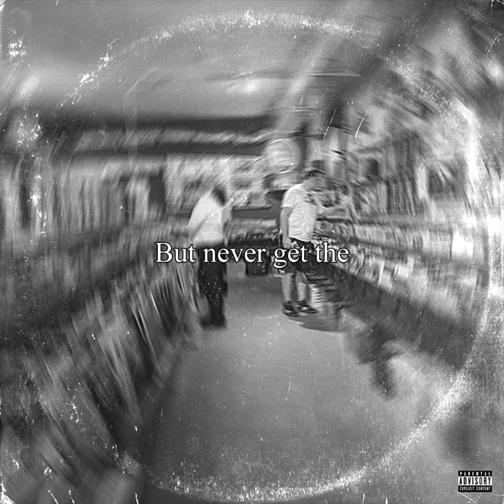Jay Wonder - vinyl shopping (track 6)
Produced by: scopebeats

Lyrics:

“Man, I see in , the strongest and smartest men who've ever lived. I see all this potential, and I see it squandering. God dammit, an entire generation pumping gas, waiting tables, slaves with white collars. Advertising has us chasing cars and clothes, working jobs we hate, so we can buy shit we don't need. We're the middle children of the history, man. No purpose or place. We have no Great War, no Great Depression. Our Great War is a spiritual war. Our Great Depression is our lives. We've all been raised on television to believe that, one day, we'd all be millionaires and movie gods and rock stars, but we won't. And we're slowly learning that fact. And we're very, very pissed off.”

Life is like
Takin' trips to the record store
We gaze and sift, but never sure what we checkin' for
And pray we excavate a gem, since the pressure's on
The game is rigged; still play to win, until the seconds gone
But never get the ball
Butt keep the benches warm
Check the score
Drained and finished wit’, you give it in; accept the loss
Pain is imminent; you wish you fit and better formed
I just pour my heart and press record
And my umbrella strong
Through rain and wind, we try and weather storms
But this a tropical depression, dog
It paint a picture of me dead in morgue
He wann' put me on the canvas, but my weapon drawn
And bitch I set it off
I'm just a nerd who's clever wit' verbs and letters
In the compound, puttin' words together
Merge whatever the terms for the perfect rhetoric
Never heard it better than
His verse or sentiments
The hearses, sent 'em in
‘Cause I murk like blur to Earth’s surface blendin’ in
Get church and reverend...